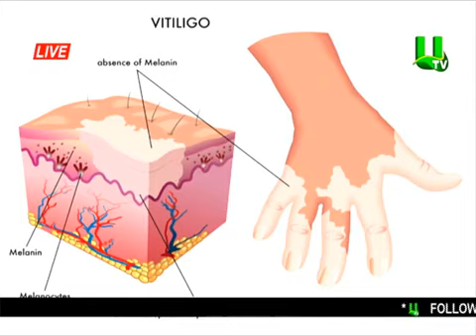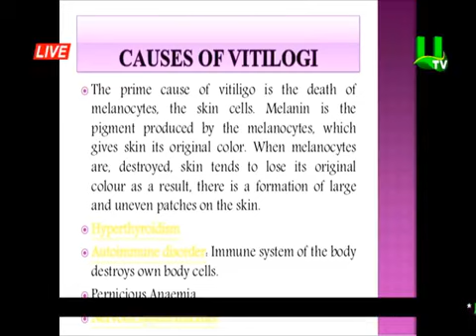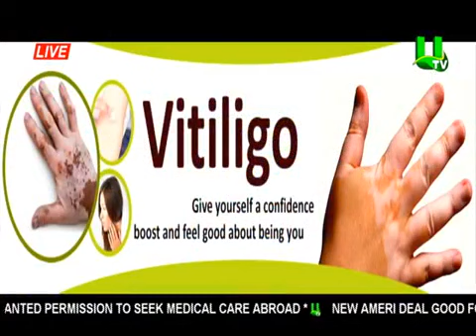Understanding the symptoms of vitiligo